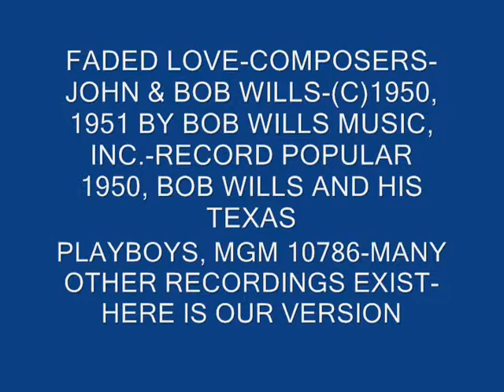FADED LOVE-BOBBY MULNIX-GERDECO 0082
HERE IS BOBBY MULNIX, PLAYING THE YAMAHA KEYBOARD, AND SINGING THIS BEAUTIFUL OLD BOB WILLS CLASSIC SONG.  LISTEN FOR THE SMOOTH KEY CHANGES.